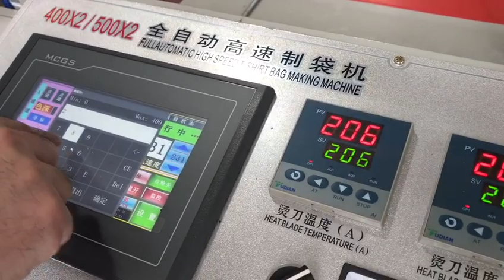Biodegradable Plastic Bag Making Machine-Full Automatic High-Speed Biodegradable T-shirt Bag Machine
Full Automatic High-Speed Biodegradable T-shirt Bag Making Machine with 2 lines, and the speed is up to 250pcs/min